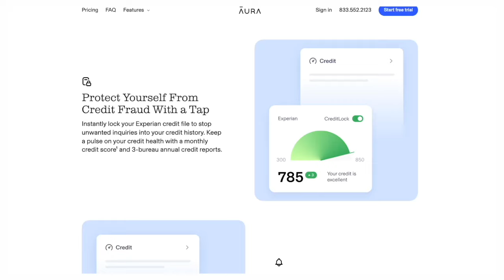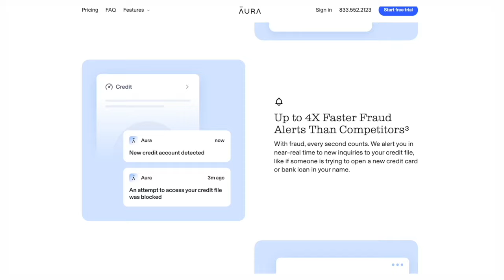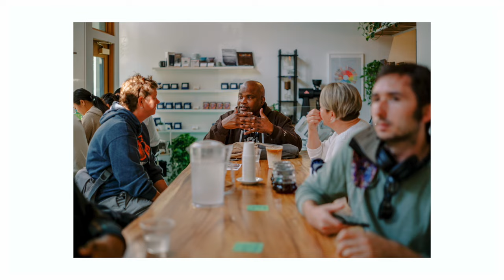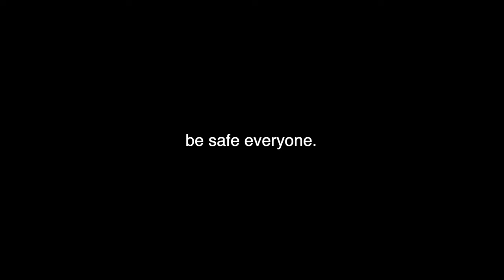Leica’s hidden gem.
Best Wide Lens for Fujifilm
THE BEST LENS for Fujifilm
Best Portrait Lens for Fujifilm
THE BEST LENS for iPhone Video
THE BEST LENS for iPhone Video pt. 2

VIDEO TIME STAMPS:
0:00 - INTRO
4:17 - WHAT THE DOUBTERS WILL SAY.
5:53 - GOT BODY BUT THE WEIGHT LITTLE.
7:23 - WIEGHS LESS THAN YOUR M10.
7:45 - RANGEFINDER PATCH EXPERIENCE.
8:25 - THE SHUTTER HAS A SECRET FEATURE.
9:03 - WHY NO LIVE VIEW MAKES A BETTER LEICA.
10:55 - GREAT SENSOR WITH GOOD ISO RANGE.
12:49 - 24 MEGAPIXELS IS ENOUGH - STOP COMPLAINING.
13:55 - THE REASON I CHOOSE THIS CAMERA OVER THE M10/M11.